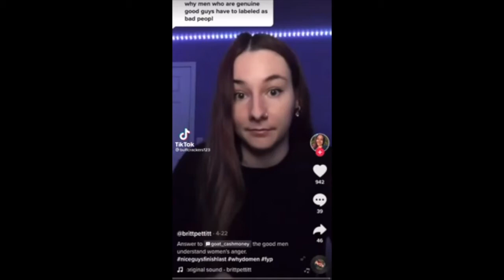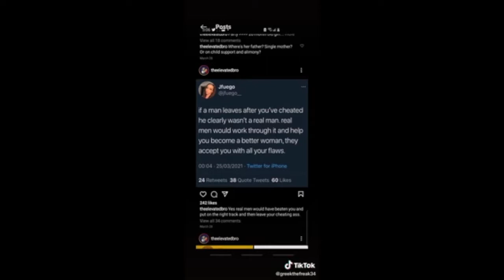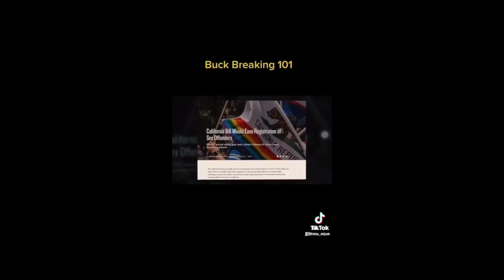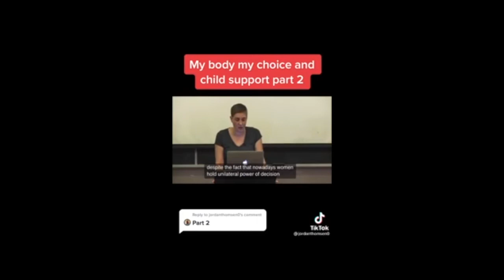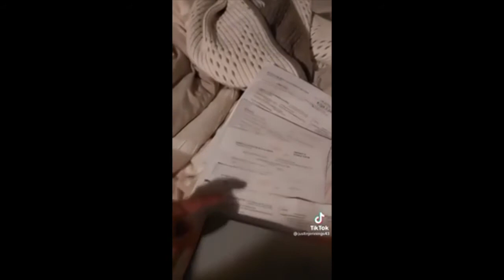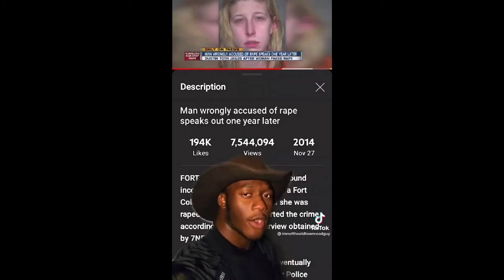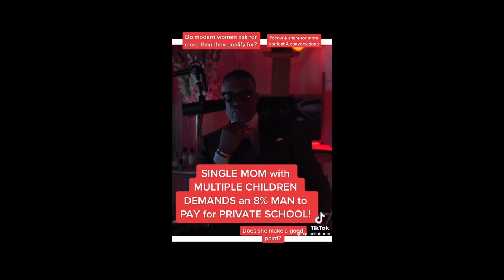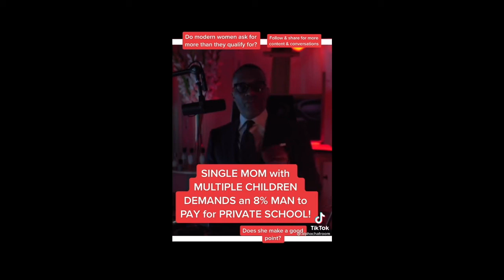MEN VS WOMEN COMPILATION 2